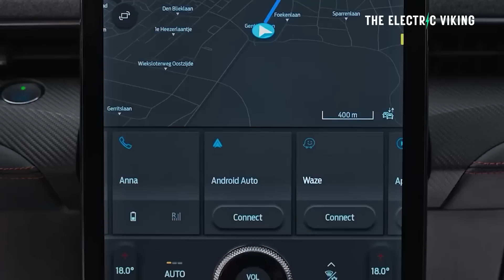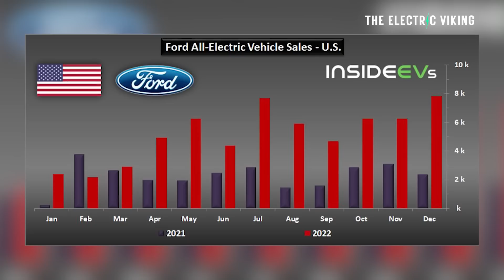Ford says its EV's have 1 mile of 70 pound wiring they don't need